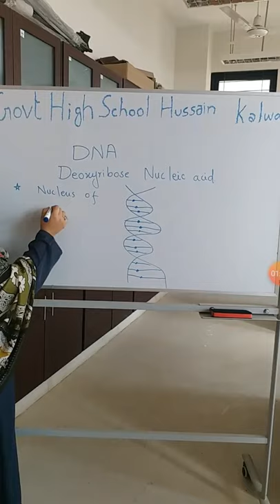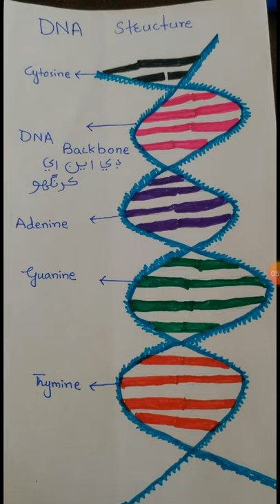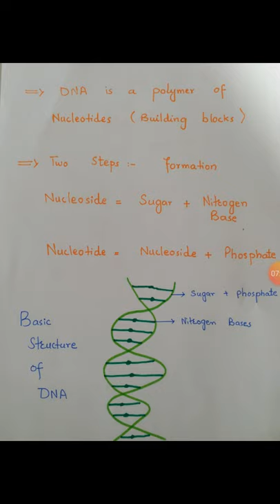DNA (Deoxyribose nucleic acid), structure, Functions explained in Sindhi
DNA) is a molecule composed of two polynucleotide chains that coil around each other to form a double helix carrying genetic instructions for the development, functioning, growth and reproduction of all known organisms and many viruses. DNA and ribonucleic acid (RNA) are nucleic acids. Alongside proteins, lipids and complex carbohydrates (polysaccharides), nucleic acids are one of the four major types of macromolecules that are essential for all known forms of life.
The two DNA strands are known as polynucleotides as they are composed of simpler monomeric units called nucleotides.[2][3] Each nucleotide is composed of one of four nitrogen-containing nucleobases (cytosine [C], guanine [G], adenine [A] or thymine [T]), a sugar called deoxyribose, and a phosphate group. The nucleotides are joined to one another in a chain by covalent bonds (known as the phospho-diester linkage) between the sugar of one nucleotide and the phosphate of the next, resulting in an alternating sugar-phosphate backbone. The nitrogenous bases of the two separate polynucleotide strands are bound together, according to base pairing rules (A with T and C with G), with hydrogen bonds to make double-stranded DNA. The complementary nitrogenous bases are divided into two groups, pyrimidines and purines. In DNA, the pyrimidines are thymine and cytosine; the purines are adenine and guanine.

Both strands of double-stranded DNA store the same biological information. This information is replicated as and when the two strands separate. A large part of DNA (more than 98% for humans) is non-coding, meaning that these sections do not serve as patterns for protein sequences. The two strands of DNA run in opposite directions to each other and are thus antiparallel. Attached to each sugar is one of four types of nucleobases (informally, bases). It is the sequence of these four nucleobases along the backbone that encodes genetic information. RNA strands are created using DNA strands as a template in a process called transcription, where DNA bases are exchanged for their corresponding bases except in the case of thymine (T), for which RNA substitutes uracil (U).Under the genetic code, these RNA strands specify the sequence of amino acids within proteins in a process called translation.

Within eukaryotic cells, DNA is organized into long structures called chromosomes. Before typical cell division, these chromosomes are duplicated in the process of DNA replication, providing a complete set of chromosomes for each daughter cell. Eukaryotic organisms (animals, plants, fungi and protists) store most of their DNA inside the cell nucleus as nuclear DNA, and some in the mitochondria as mitochondrial DNA or in chloroplasts as chloroplast DNA.In contrast, prokaryotes (bacteria and archaea) store their DNA only in the cytoplasm, in circular chromosomes. Within eukaryotic chromosomes, chromatin proteins, such as histones, compact and organize DNA. These compacting structures guide the interactions between DNA and other proteins, helping control which parts of the DNA are transcribed.